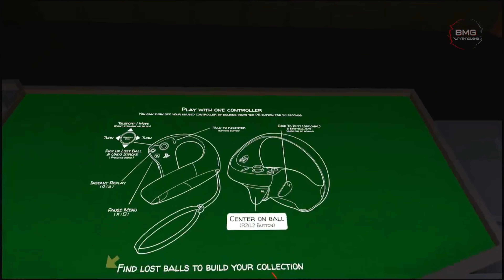I like big putts and I cannot lie | Walkabout Mini Golf | PSVR 2 | 4K | No Commentary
This only just came out for the PSVR 2 a couple months ago and it is such fun game. I would Highly Recommend this!

Escape into a fun and beautiful world filled with the best mini golf courses you’ve ever seen! Play by yourself, meet someone new, or challenge your friends in a private game with up to 8 people. Extremely realistic physics create the perfect experience for hardcore golfers and casual players alike.